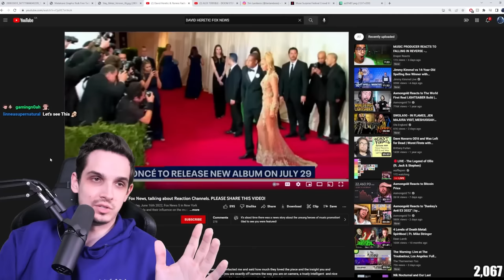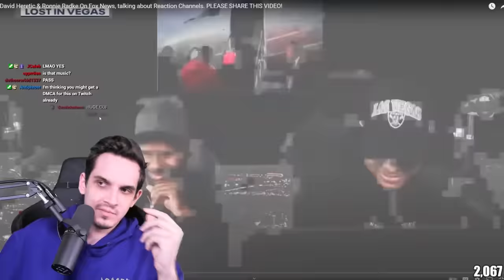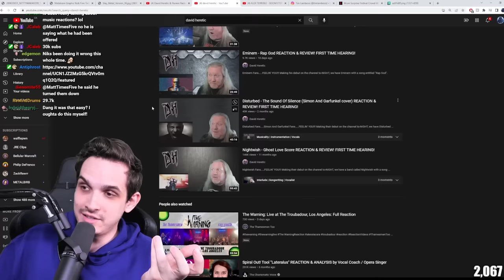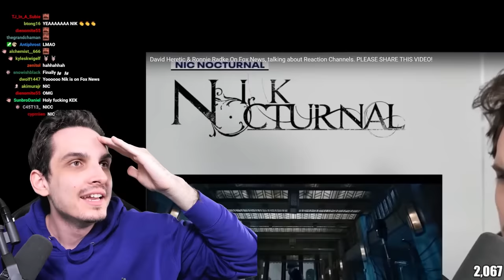I was on FOX NEWS?!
Nik Nocturnal checks out some of the best videos on the internet.

I was on FOX NEWS?! - Fox did a news article about music reactors and I was featured in it.

Show your support for Nik Nocturnal 🙏